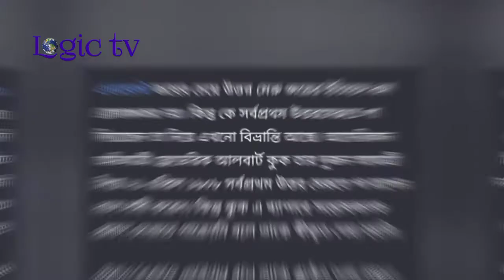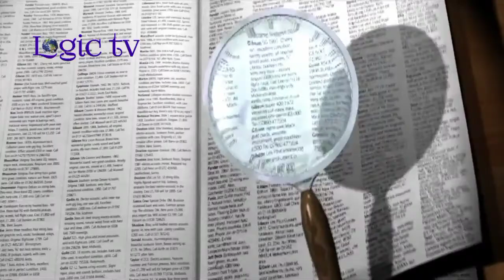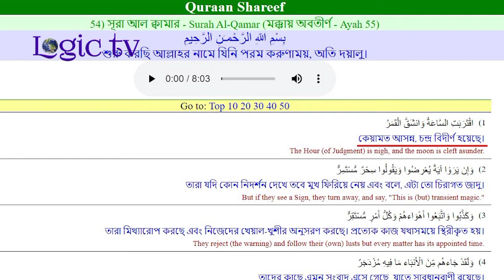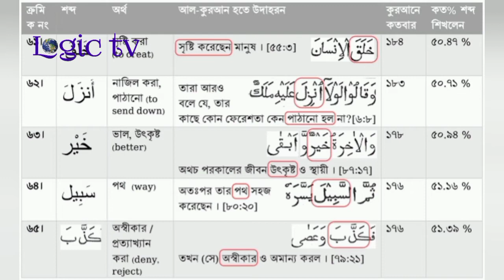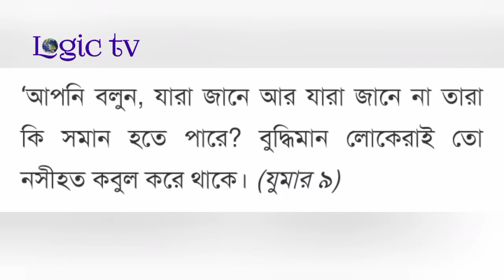উত্তর মেরু দক্ষিণ মেরুতে রোজা রাখার ফর্মুলা | নাস্তিক Vs আস্তিক | Reaction of Tita tv | Logic tv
ইসলাম পৃথিবীর একমাত্র সত্য এবং শান্তির ধর্ম হওয়া সত্ত্বেও। ইসলাম নিয়ে সবচেয়ে বেশি সমালোচনা করা হয়। বর্তমানে নাস্তিক এবং ইসলামবিদ্বেষীরা ইসলামকে অপব্যাখ্যা করার জন্য বেছে নিয়েছে সোশ্যাল মিডিয়ার বিভিন্ন প্লাটফর্ম। তাদের উদ্দেশ্য একটাই মানুষকে বিভাজন করা, মানুষকে বিভ্রান্ত করা। সম্প্রতি দেশে এবং দেশের বাইরে অনেক ইসলাম বিদ্বেষী প্রকাশ্যে স্বাধীনভাবে ইসলামের অপব্যাখ্যা করে যাচ্ছে। যেমন, Tita tv, Taslima Nasrin, Asad Noor, Asif Mohiuddin, Lopa Rahman ইত্যাদি। এছাড়াও বাংলার কিছু কবি সাহিত্যিক ইসলামের অপব্যাখ্যায় সোচ্চার এবং অনেক বইও লিখেছেন তারা। যেমন, হুমায়ুন আজাদ, তসলিমা নাসরিন, শামসুর রাহমান, আহমদ শরীফ, দাউদ হায়দার, খোন্দকার আশরাফ হোসেন ও অন্যান্য। এদের ইসলাম সম্পর্কে কিছু কমন প্রশ্ন থাকে যেমন-
-পুরুষের জন্য বহু বিবাহের অনুমতি কেন ?
-মেয়েদের বহু বিবাহ নিষিদ্ধ কেন?
-মহিলাদের জন্য পর্দা কেন?
-ইসলাম কি তলোয়ারের জোরে প্রচারিত হয়েছে?
-মুসলমান মৌলবাদী ও সন্ত্রাসী
-ইসলামী পদ্ধতিতে পশু যবেহ নিষ্ঠুরতা
-মুসলিমরা কাবার পূজা করে
-অমুসলিমের মক্কায় প্রবেশাধিকার নেই
-শূকরের গোশত নিষিদ্ধ কেন ?
-মদ কেন নিষিদ্ধ?
-উত্তরাধিকারে ছেলে-মেয়ের মধ্যে বৈষম্য
-কোরআন কি আল্লাহর বাণী ?
-পরকাল বিশ্বাসের কি প্রয়োজন?
-অমুসলিমদের কাফের বলা হয় কেন ?
-তকদির বা ভাগ্যে বিশ্বাস করবো কেন?
-স্রষ্টা কেন মন্দ কাজের দায় নেন না?
-রাসূল (সাঃ) আর আয়েশা(রাঃ) এর বিয়ে নিয়ে কথিত নাস্তিকদের কানাঘুষা
-কোরআন মতে পৃথিবী কি সমতল না গোলাকার
-কুরআন কি নারীদের শস্যক্ষেত্র বলেছে?
-ইসলাম কি অমুসলিমদের অধিকার নিশ্চিত করে?
এরকম শতশত প্রশ্ন করে থাকে তারা। অমুসলিমদের সকল প্রশ্নের উত্তর দিতে নিরলস প্রচেষ্টা করে গেছেন বিভিন্ন ইসলামী চিন্তাবিদ। যেমন, আহমেদ দিদাত, ডাঃ জাকির নায়েক, আরিফ আজাদ এবং অন্যান্য। একদিকে নাস্তিকরা ইসলামের অপব্যাখ্যায় নিয়োজিত আরেকদিকে মুসলিমরা ইসলামের সঠিক ব্যাখ্যায় নিয়োজিত। ইনশাআল্লাহ মুসলিমরা যুক্তি প্রমাণের মাধ্যমে সব জায়গায় বিজয়ী হবে।

নাস্তিক Vs আস্তিক সবগুলো পর্ব দেখুন -